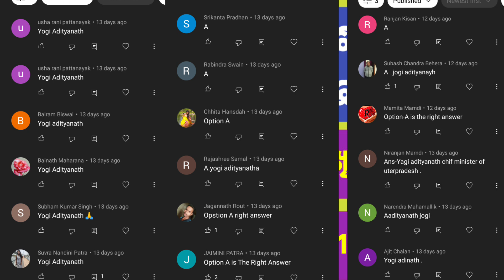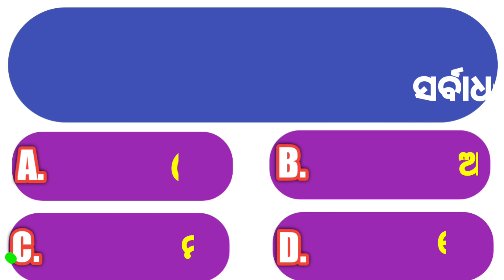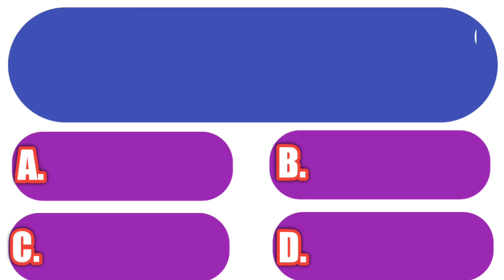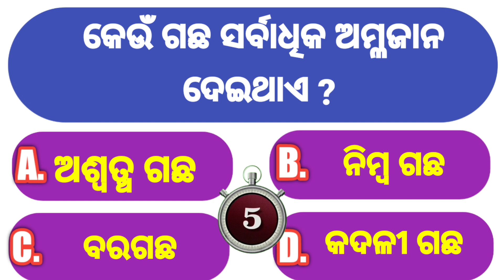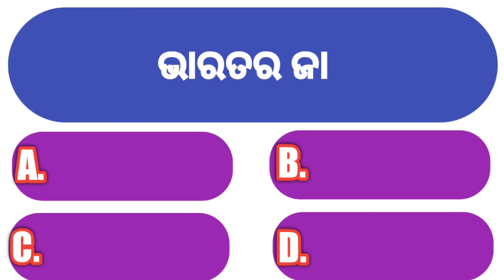GK Question || GK In Odia || GK Question and Answer || GK Quiz || Online Odia GK Part 15 | GK Book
Topic Covered :-
india gk,
odia gk mcq part 1,